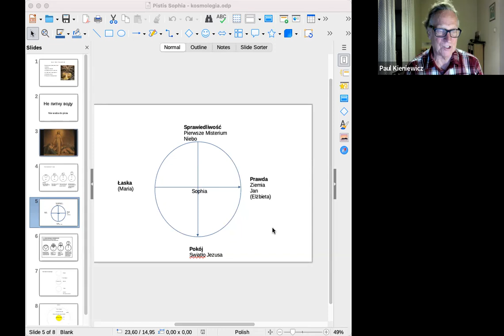Pistis Sophia - część 4 - Misteryjne Zjednoczenie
Pistis Sophia Apokryfy Paul Kieniewicz Gnostycyzm
Światło ze Skarbnicy i światło Jezusa łączą się w Sophii i tworzą rzekę światła. Matka Jezusa opowiada Jego połączenie z duchem:
"Laska i Prawda spotkały się; Sprawiedliwość i Pokój pocałowały się. Prawda wyszła z ziemi a Sprawiedliwość spojrzała z niebios."
Czytamy 13 i 14 pieśń z Pistis Sophia w których Sophia doświadcza  połączenie światła w sobie.